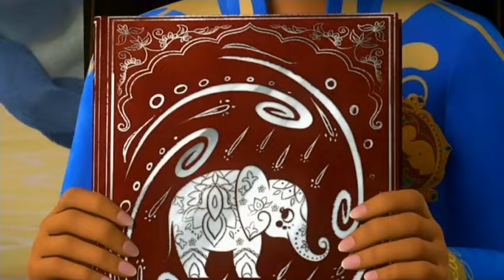Disney Junior USA Continuity January 1, 2021 6